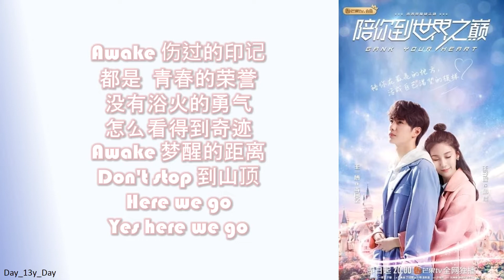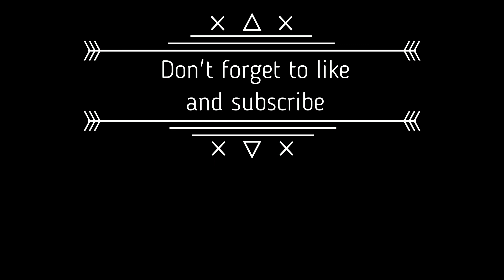[王一博 - 最燃的冒险] 歌词 Lyrics 《陪你到世界之巅》主题曲